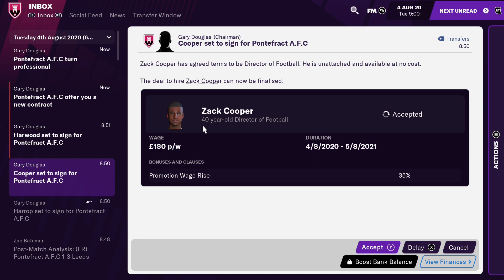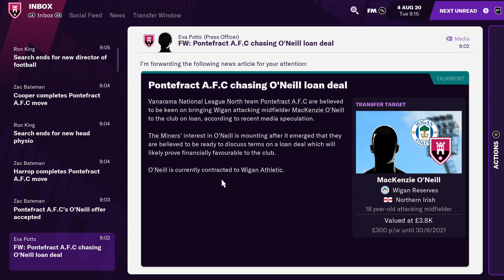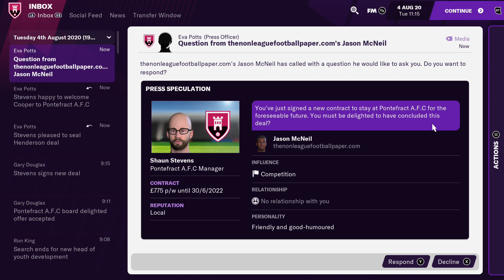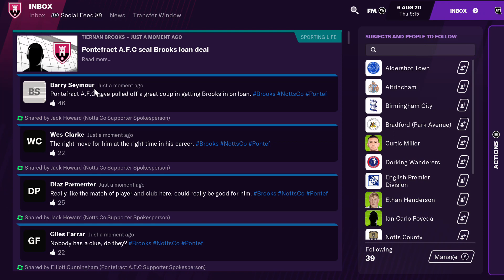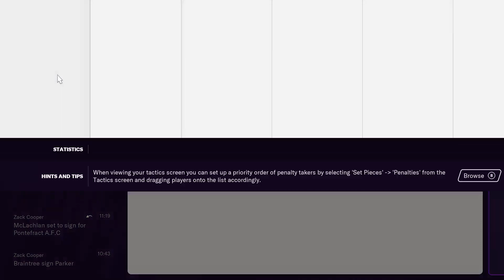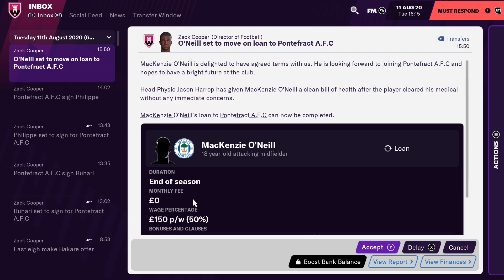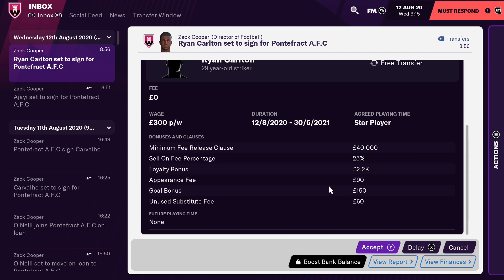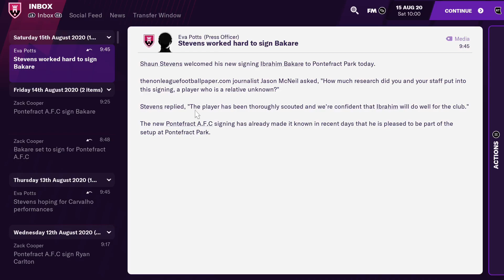thre journey part 3 / football manager / Pontefract A.F.C / create a club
part 3 of our journey series, weve made some good signings and one inpeticular that is a surprise.

Cbox : ShaunTheReaper